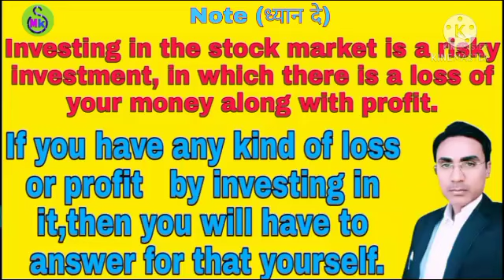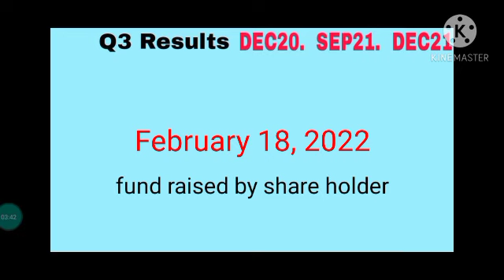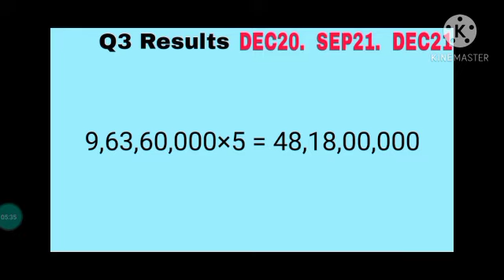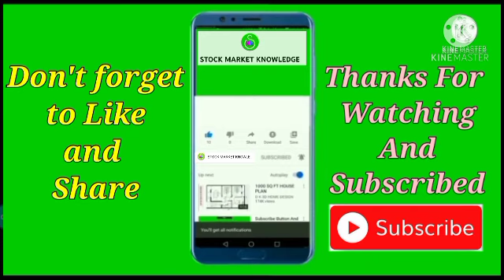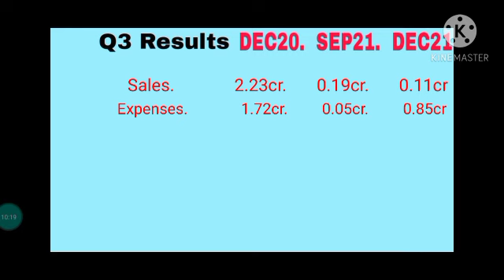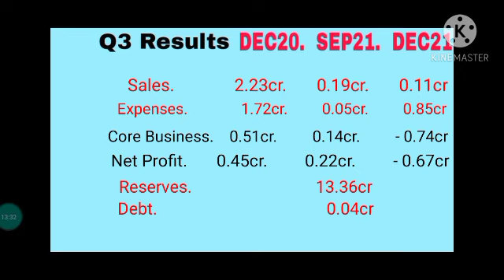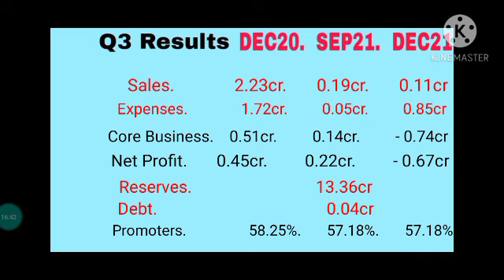Right issue का ये असर होगा, 76 लाख का loss अब ये होगा tilak ventures share latest news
syncom for Q3 results, इस result का अब ये होगा असर, syncom formulations latest news

Bhandari Hosiery Q3 results, इस result का अब ये होगा असर,  bhandari hosiery exports ltd latest news

tilak ventures share latest news
tilak ventures share latest news right issue
tilak ventures share latest news today
tilak ventures share today news
tilak ventures rights issue

Compny को हुआ Hidden profit, indian infotech and software ltd latest news q3 results, traps

indian infotech and software ltd latest news q3 results
indian infotech and software ltd q3 results
indian infotech and software ltd by jay kumar
indian infotech and software ltd latest news

fcs software share q3 results

indisn infotech next targets